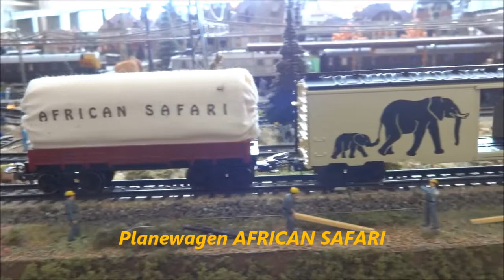A film dedicated to a little boy from Luxembourg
Marklin Safari Train from Serengeti is running on the legendary M-Tracks of Marklinistanbul...